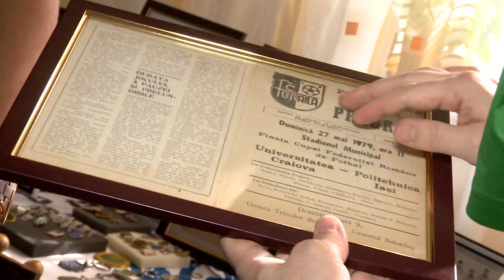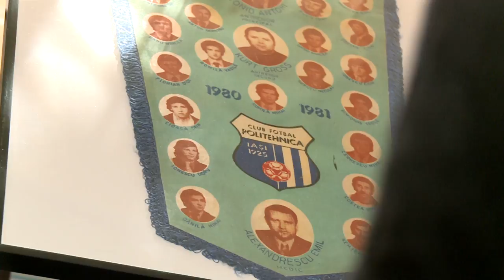SUPORTER MODEL - Cătălin Alexandru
Ieşeanul Catalin Alexandru a dus pasiunea pentru sport la extrem. El a adunat sute de obiecte cu insemnele echipelor din Iasi din ultimii 60 de ani și vrea sa deschidă un muzeu al sportului iesean. Colectia sa unică i-a impresionat pe antrenorul Flavius Stoican și preşedintele Adrian Ambrosie.